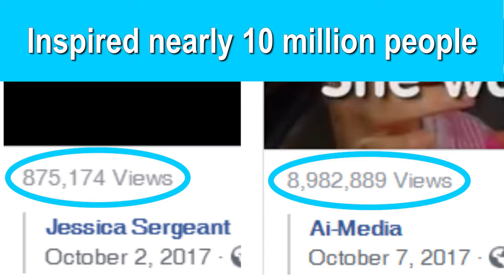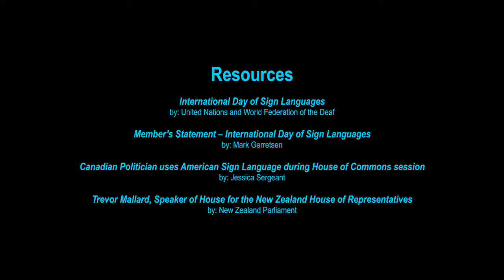Video #89: Friendly reminder to Mark Gerretsen, Canadian Politician – IDSL 2019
Mark Gerretsen, here is a friendly reminder that the 2nd annual International Day of Sign Languages (IDSL) is a month away from today.

Be sure to endorse the Charter on Sign Language Rights for All, use an American Sign Language (ASL) interpreter and share an inspirational video of a Deaf baby signing ASL on IDSL! I look forward to seeing you recognizing, accepting and promoting ASL on IDSL. :-D

RELEVANT LINKS:
International Day of Sign Languages (IDSL)
by: United Nations and World Federation of the Deaf

Member’s Statement – International Day of Sign Languages
by: Mark Gerretsen

Canadian Politician uses American Sign Language during House of Commons session
by: Jessica Sergeant

Trevor Mallard, Speaker of House for the New Zealand House of Representatives
by: New Zealand Parliament

WFD Charter on Sign Language Rights for All
by: World Federation of the Deaf

Meet Ayla!

Deaf children should be exposed to sign language
by: Ai-Media and Jessica Sergeant